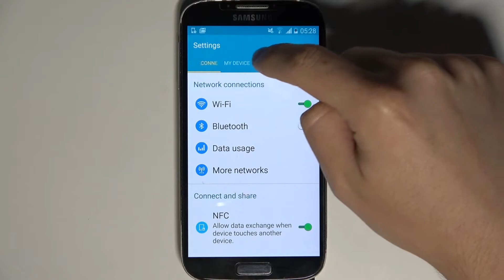Обои на телефоне SAMSUNG Galaxy S4 / Демонстрация статичных обоев на телефоне SAMSUNG Galaxy S4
Приветствую всех на канале HardReset_info! Сегодня мы вам продемонстрируем, какие есть обои на телефоне SAMSUNG Galaxy S4. На данном устройтстве можно выбрать между статичными или живыми обоями, но сегодня мы покажем вам первый вариант. Если вам нужно узнать, как выглядят статичные обои на телефоне SAMSUNG Galaxy S4, то досмотрите этот ролик до конца.

Какие есть обои на телефоне SAMSUNG Galaxy S4? Какие есть статичные обои на телефоне SAMSUNG Galaxy S4? Как выглядят статичные обои на телефоне SAMSUNG Galaxy S4? Сколько обоев есть на телефоне SAMSUNG Galaxy S4?